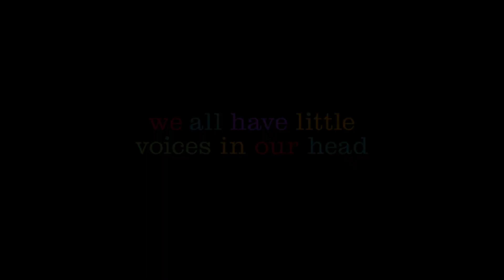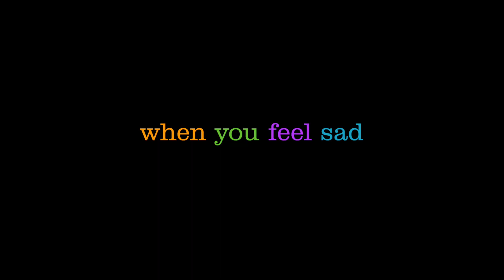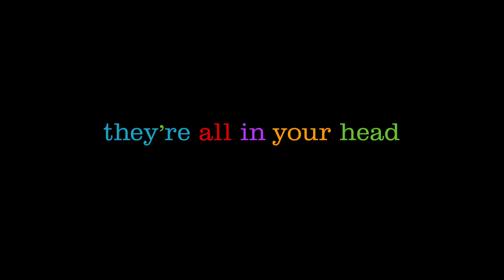Disney•Pixar’s Inside Out - Official Trailer - In Cinemas 20 Aug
We all have little voices in our head. See the world from "Inside Out”.

Disney•Pixar’s original movie, in cinemas 27 August!